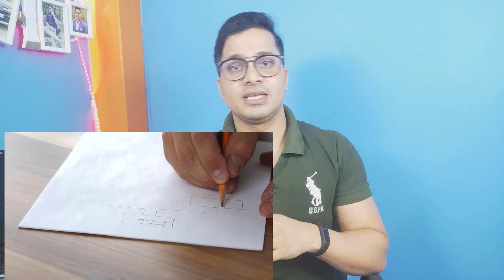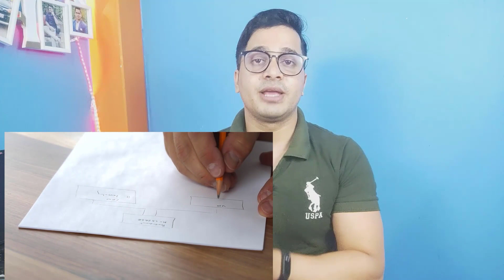How to Qualify Neet 2022 | Best Way to Get 350 Marks In Neet | Not studied well Watch this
How to Get Qualify Marks In Neet 2021/How To Qualify Neet- is video me maine Neet Qualify karne ka tarika bataya hai, agar ab study nhi kiye ho utna to isko follow kro definitely qualifu marks paoge, qualify marks matlab upto 350 marks in just 15 Days.

InstagramId: Aaryanshaikh16

Time Stamps::
00:00 - video intro important
00:33 - Warning
00:52 - Must Study
01:19 - 1st Point & Very Important
01:40 - How to study Biology
03:50 - 2nd Point Important ( watch carefully)
04:24 - How to study Physics & Chemistry (3rd Point)(Important Watch till the end)